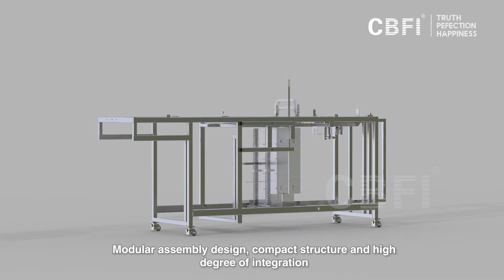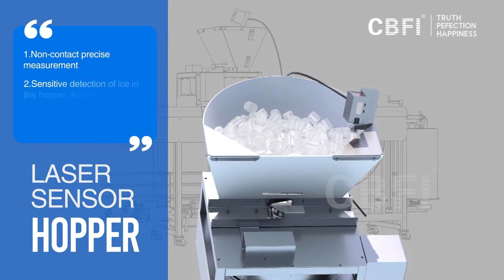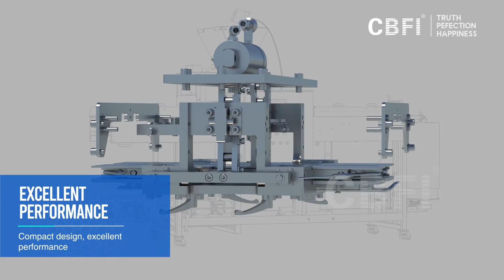CBFI Automatic Ice Packing Machine 2-15kg ice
CBFI Automatic Ice Packing Machine: help you reduce labour cost and improve work efficiency, 👍 High-efficient, reliable, stable, and easy to operate.
Pack 1-15kg ice in fast speed, can reach 25 bags ice per minute, save working time, save cost, more safety ice.